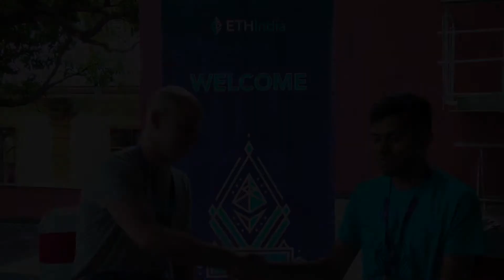ETHIndia: Nadav Hollander | Dharma Protocol